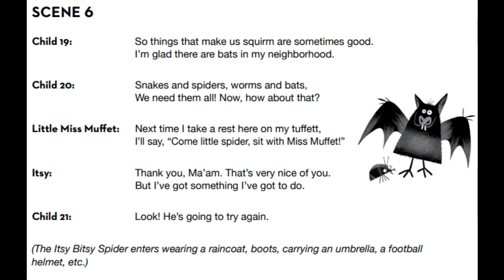6 Squirm! Scene 6